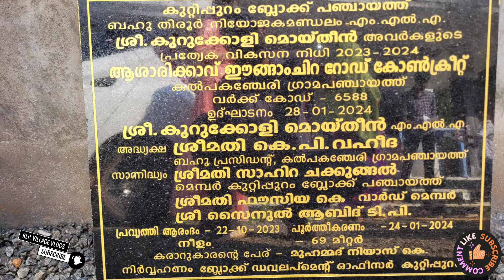അവരും അവരുടെ ജനപ്രതിനിധികളും 👍klpvillage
കൽപ്പകഞ്ചേരി ഗ്രാമപഞ്ചായത്ത് വാർഡ് 11ൽ. തിരൂർ നിയോജകമണ്ഡലം എംഎൽഎ കുറുക്കോളി മൊയ്തീൻ സാഹിബ് ഇന്ന് രണ്ട് റോഡുകളുടെ ഉദ്ഘാടന കർമ്മം നിർവഹിച്ചു. തടിച്ചുകൂടിയ ജനത്തിരക്ക് കണ്ടാൽ അറിയാം. അവർക്ക് അവരുടെ എംഎൽഎയും പഞ്ചായത്ത് ഭരണസമിതിയും അത്രമേൽ വേണ്ടപ്പെട്ടവരാണെന്ന്. ജനം തിരഞ്ഞെടുത്തു വിട്ട  പ്രതിനിധികൾ ജനങ്ങളുടെ മനസ്സറിഞ്ഞ് പ്രവർത്തിച്ചാൽ അവർ ഇങ്ങനെയൊക്കെ സ്വീകരിക്കും👆👍🤝👌😍😍